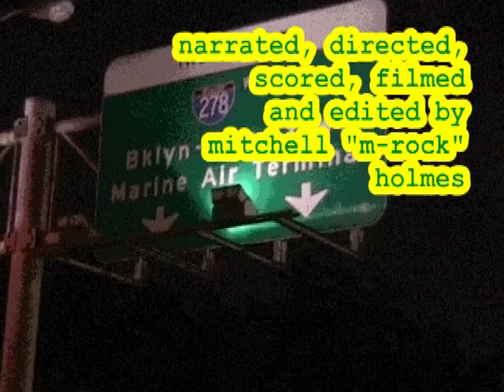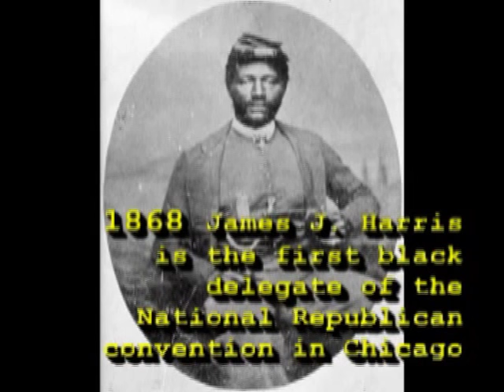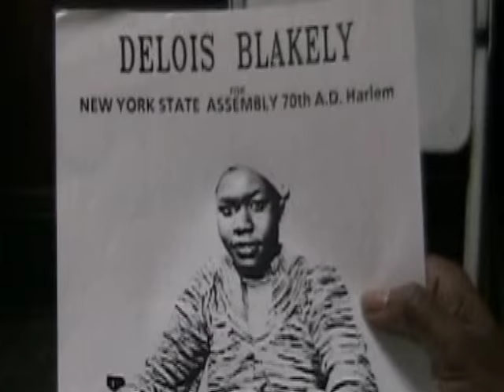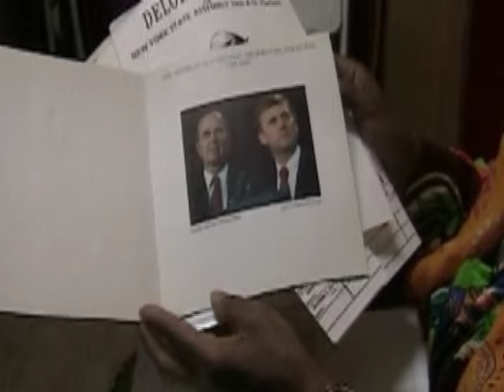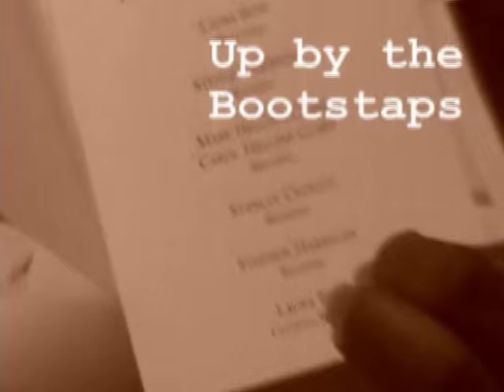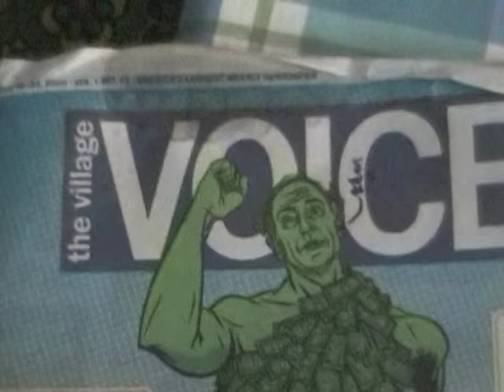Up by the Bootstraps (Black Republicans documentary 2005)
This is an unreleased documentary filmed in early 2004 in New York City about a few Black Republicans during the Bush vs Kerry election and includes some historical republican trivia. The footage sat on the shelf for years so its been degraded and became grainy. Shot with a 1CC Canon mini DV camcorder which was popular back then.

Even though the George W. Bush years are behind us this documentary is still worth watching especially Lolita Jackson's segment where she talks about Black Americans having no equity and no wealth and how that can be changed.